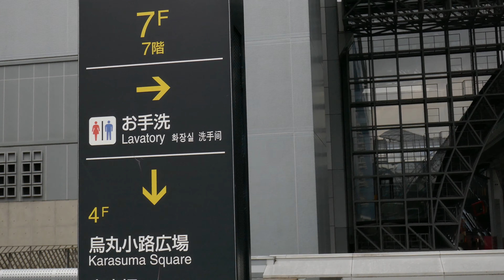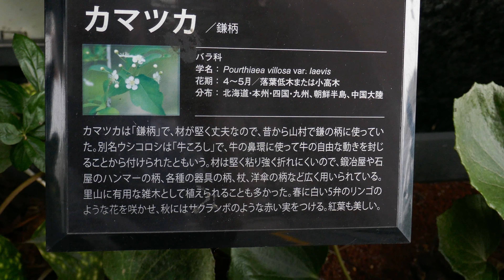キンテート、ピリンチョ#23-W-★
曲目　　A SU MAJESTAD    陛下に捧ぐ

読み　　ア、ス、マヘスタ

録音　　1954年

フランシスコ、カナロの2人の弟、ファン、カナロ(バンドネオン)と
マリオ、カナロ(コントラバス)との合作、ファン、カナロは
兄のフランシスコより8歳下、1954年にタンゴ楽団として初来日
日劇で公演、大反響を呼んだそうです。初来日の時のプログラムに
「陛下に捧ぐ」と記して有るので、当時、タンゴ評論家の蟹江丈夫氏は
びっくりしたと述べてます。

さて、この演奏、0.50～1.02間のバンドネオンの低音のレガートに
ビオリンのピチカートがからむシーン　1.44～1.56も腹に響くような
バンドネオンの低音のレガートが聴きどころ…

演奏者　　ファン、カナロ

録音　　　1974年　　　喫茶サンテルモさんより音源提供

ファン、カナロは、1925年のフランシスコ、カナロのパリ公演に参加
カナロの弟4人は、全員タンゴ界に入りました。この演奏は晩年
牧場暮らしで、悠々暮らしていましたが、ふと、思い立って
録音したそうです。編曲はフェリデリコ、スカルティカティ(バンドネオン)に
任せていたそうで、ディ、サルリ型のサロン風の優雅なスタイルに
なっております。この翌年1975年に、79歳で亡くなっております。